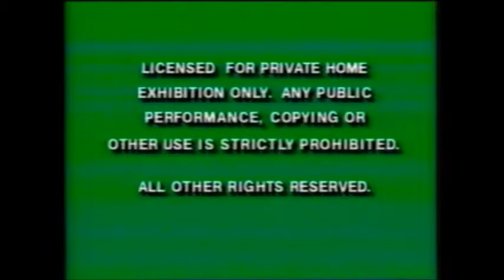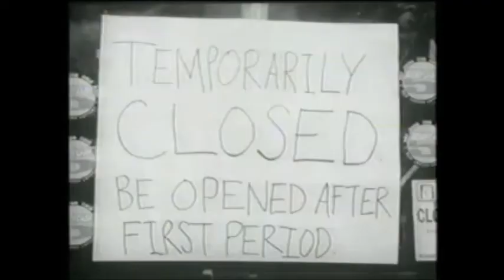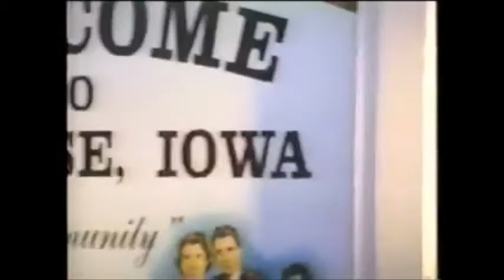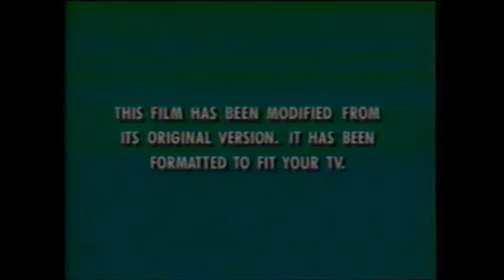What if Disney was even more commercial?(THMD Edition):In the Army Now VHS Opening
It's pretty much the same opening except, to make it even more commercial and come off as even more money grubbing, I've added 5 commercials: Including a TekWar TV promo.